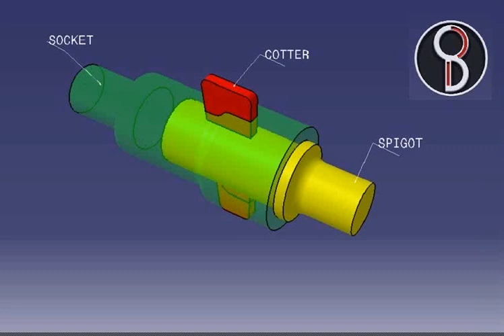how socket and spigot cotter joint animation